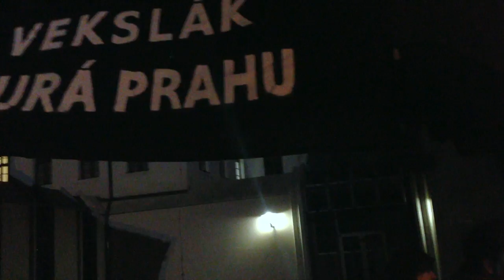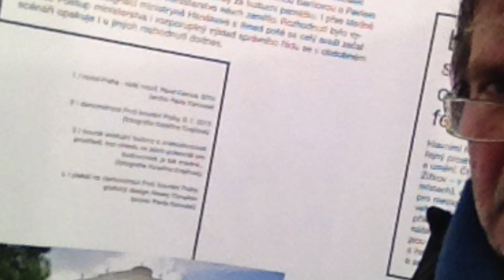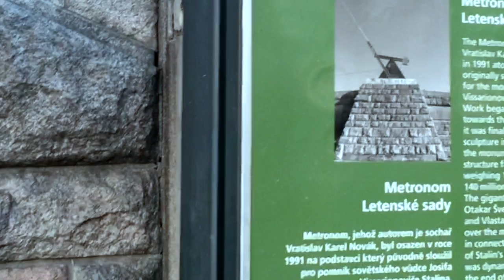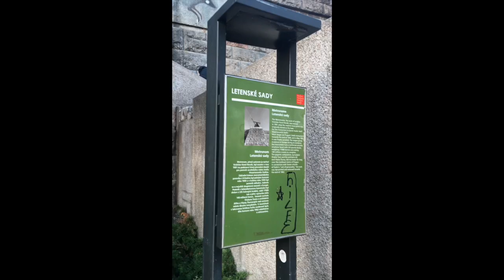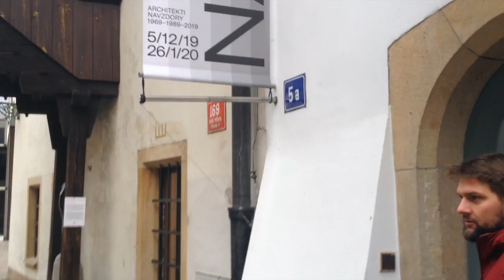Weclács ruins Prague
Veclák ruins Prague 1